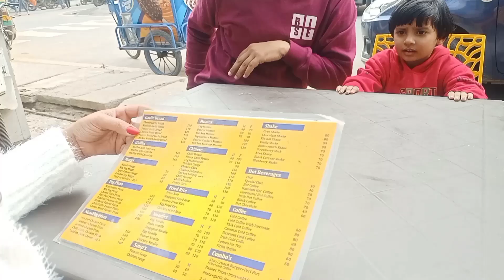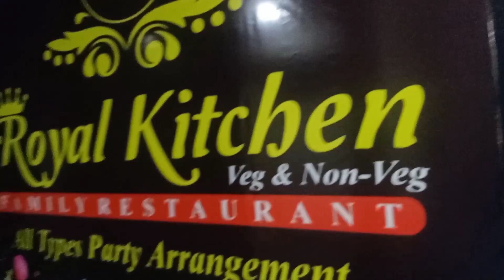NEW YEAR CELEBRATION 🎉happynewyear2023